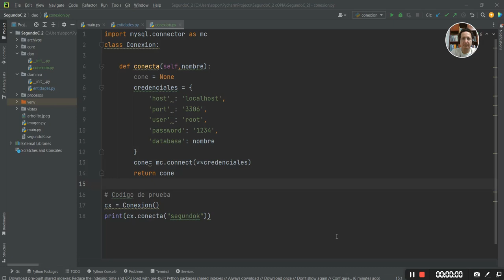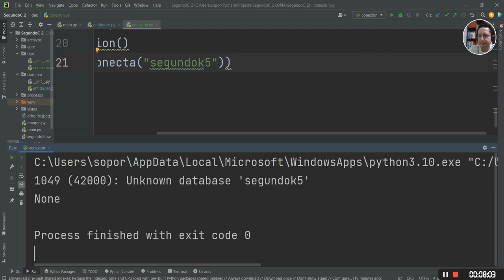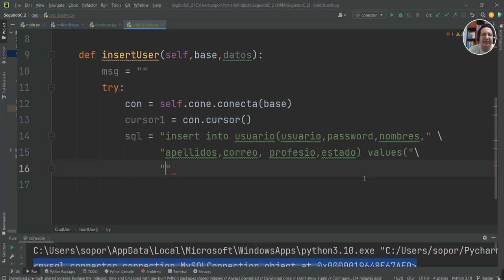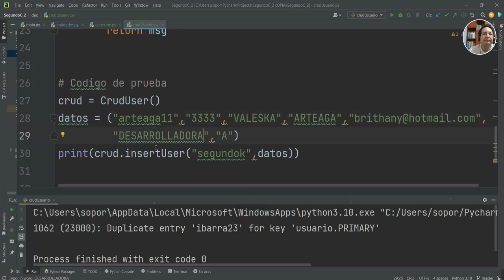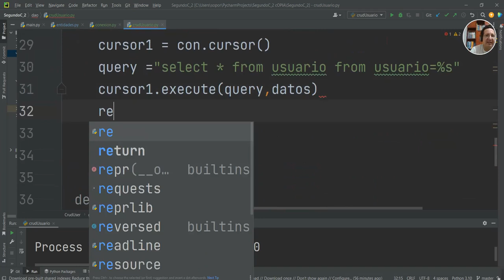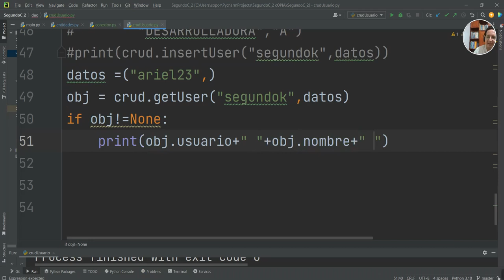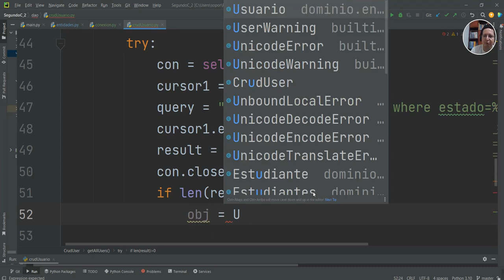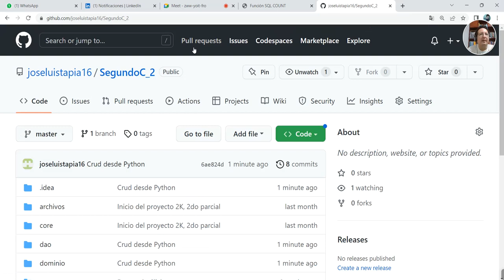Crud desde Python a MySql con 2K